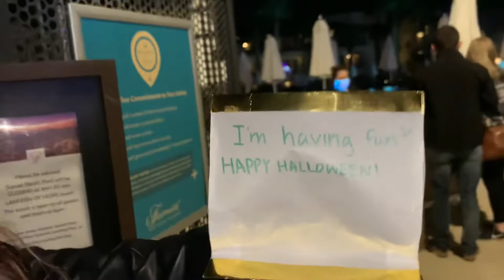VLOG #1// Princess Night Pumpkin Patch🎃😳